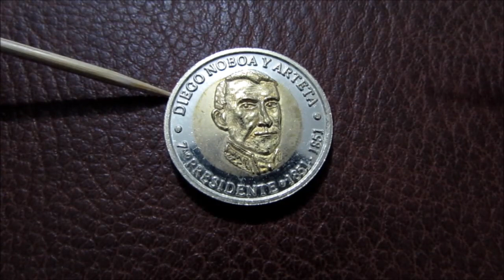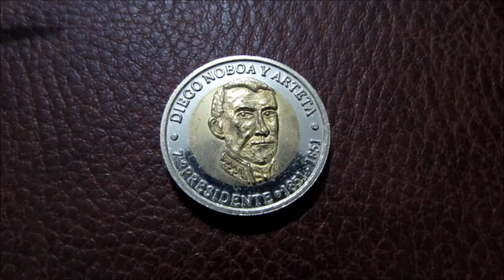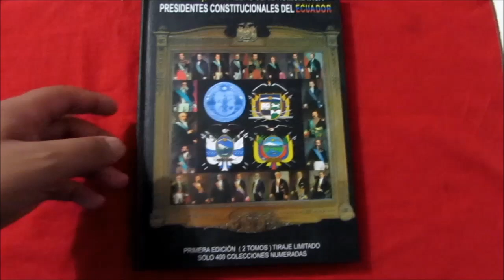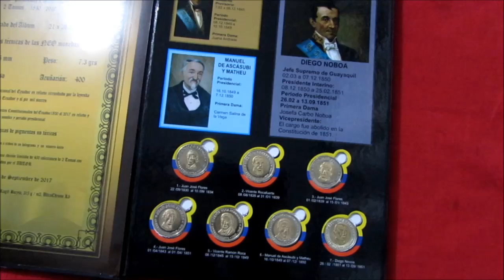NeoMonedas solo para coleccionistas/ Presidente Diego Novoa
Otro pipo de colección que también entra en el coleccionismo espero les guste.